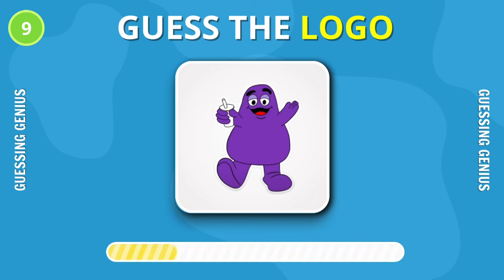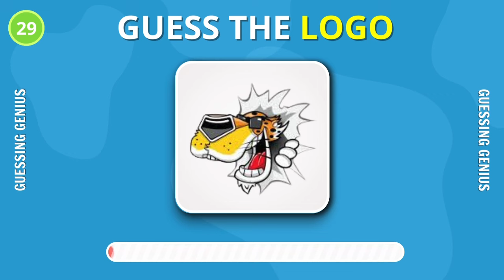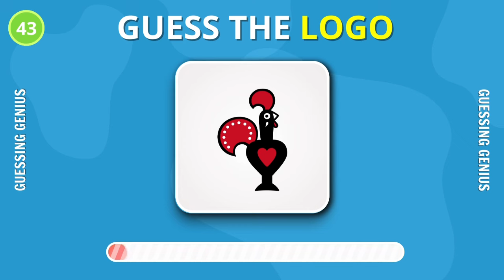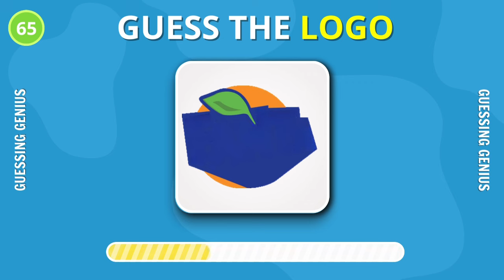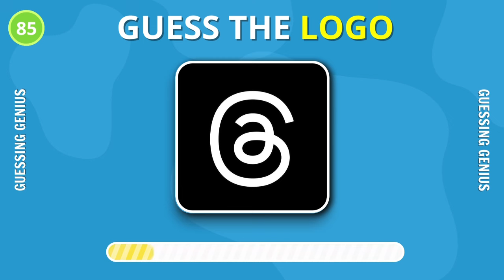Guess the Logo in 3 Seconds | 100 Famous Logos | Logo Quiz 2024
Welcome to a new Guessing Genius video! In today's challenge, you'll need to guess 100 popular logos with just 3 seconds to identify each one. Get ready to think fast! You'll encounter logos from tech companies, food and drink brands, apps, car manufacturers, banks, and more. Enjoy the logo quiz and have fun!

How many points did you score? Share your results in the comments! 🔌

This quiz is designed for your entertainment! Test your knowledge of the world's most popular logos with friends and family to see who can achieve the highest score!